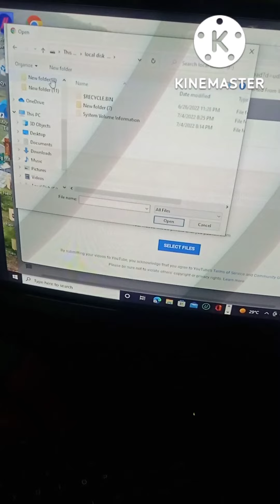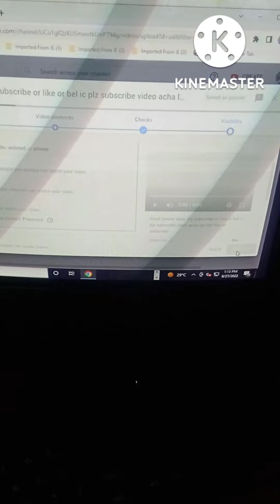viral#7-8 Views#वालो अब रोना😭नहीं views kaise badayen | how to get more views on search create 3.0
7-8 Views#वालो अब रोना😭नहीं views kaise badhaye youtube par | how to get more views on youtube search create 3.0#short#viral#video#status#viral#video#.
cook sonu roy
Trending Youtube Hashtags for Fashion/ Beauty Channels
Trending Youtube Hashtags for Entertainment Channels
funfunny video comedy video funny means